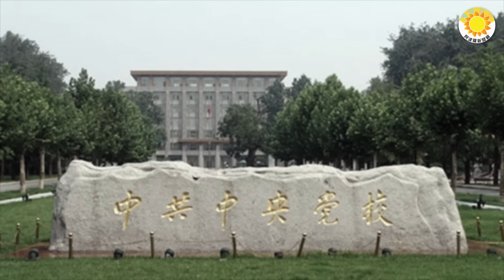🔥💣 都扛不住了！俄烏戰爭傳來最新行動🗡️🩸 血雨腥風！習親信李希動手 準備清洗蔡奇和王滬寧地盤😂 回應拜登"垃圾"論 川普坐進垃圾車🚀 快訊：朝鮮疑似發射洲際彈道飛彈【阿波羅網CA】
00:00 摘要
01:13 快訊:局勢瞬間升級 朝鮮疑似發射洲際彈道飛彈
02:47 都扛不住了！俄烏戰爭傳來最新行動
04:21 血雨腥風！習親信李希動手 準備清洗蔡奇和王滬寧地盤
06:59 回應拜登"垃圾"言論 川普造勢坐進垃圾車拍照